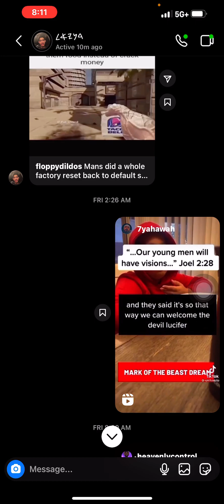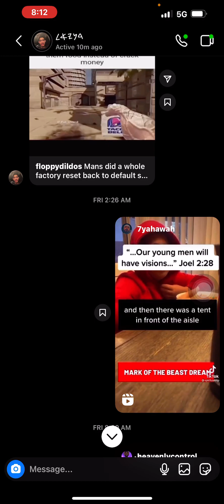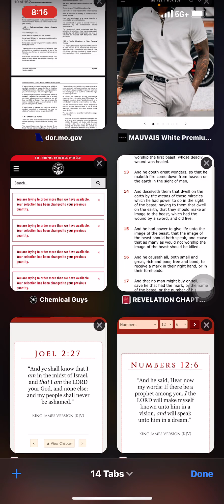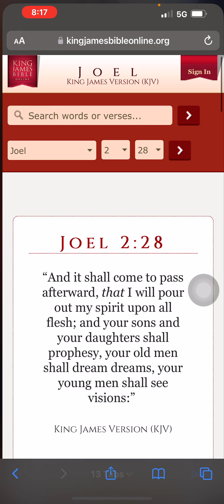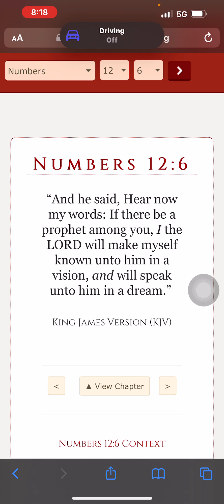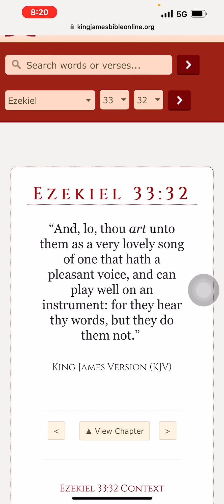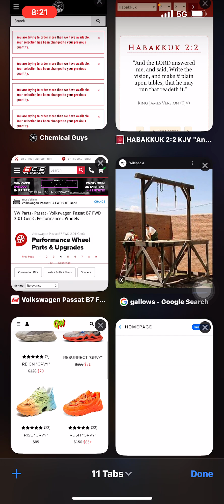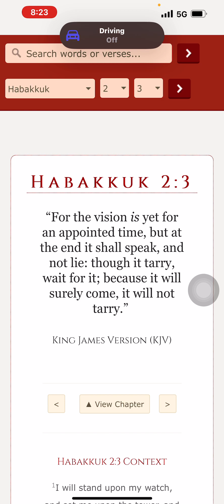Young men shall dream dreams